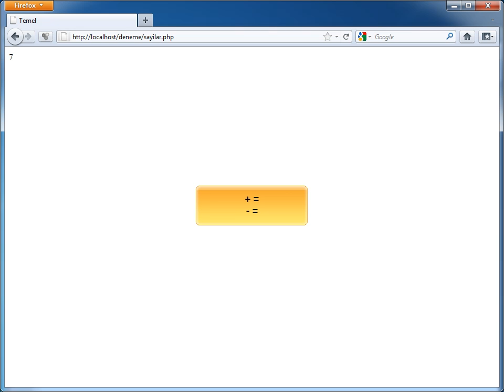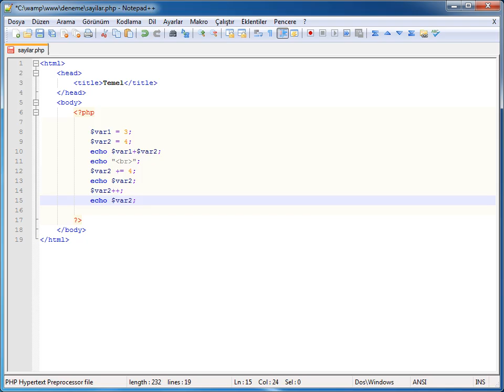PHP-MYSQL - 04 Veri Tipleri: 04 Sayılar